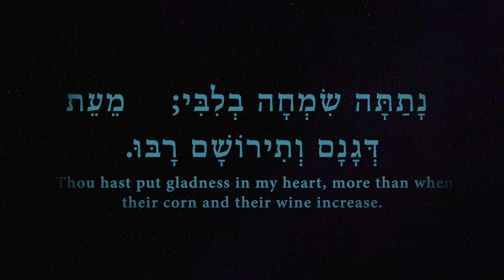Prayer for Wounded Knee 8